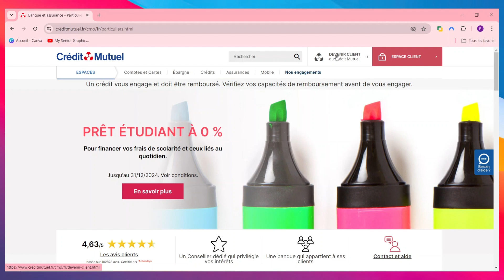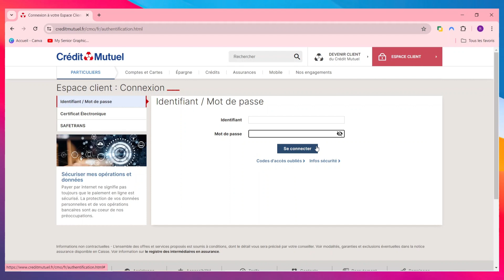Comment Se Connecter A Credit Mutuel ( 2024 )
Dans cette video je te montre exactement Comment Se Connecter A Credit Mutuel ( 2024 )